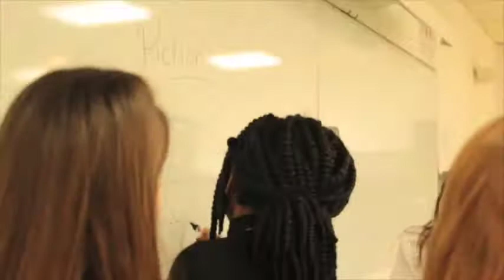Integration Week Spring 2018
Still miss your first week at IESEG?
Enjoy the video with the best moments!